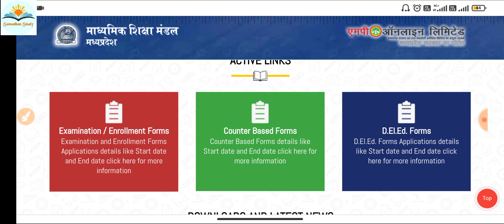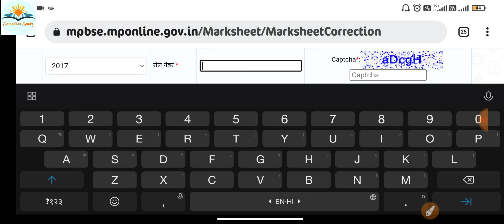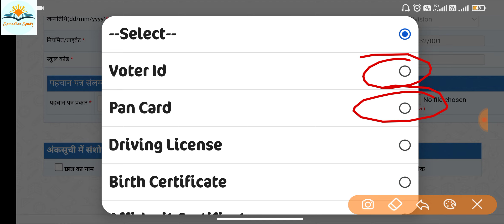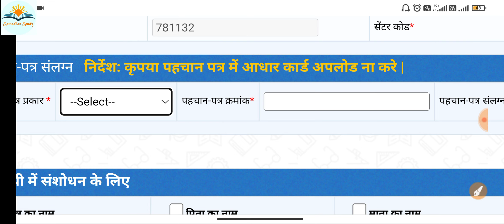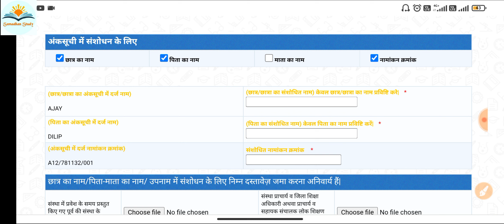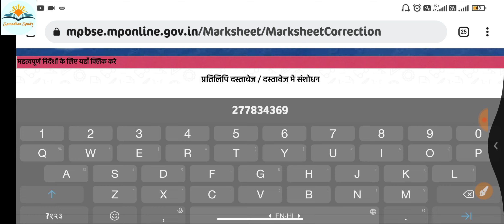10th, 12th Marksheet Duplicate/Correction - Marksheet/Migration/Certificate | How to Applying Form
10th Maths live class Group join link.

12th All subject Live Class group join...

👉Samadhanstudy...

Name- Samadhanstudy.